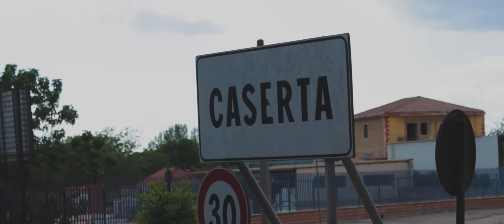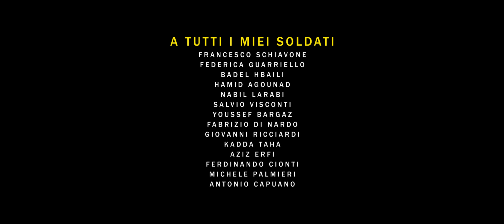Speranza - Sparalo!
Mix e Mastering by Frank
Video by Simoo